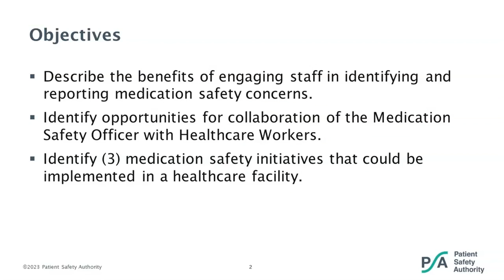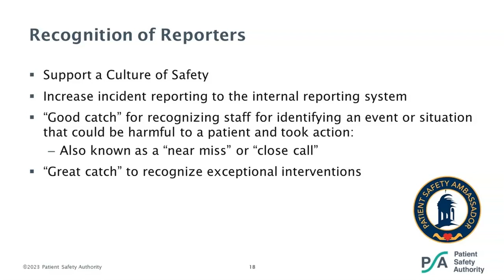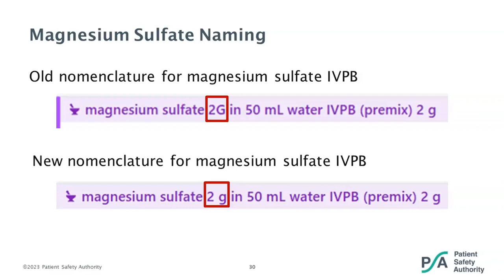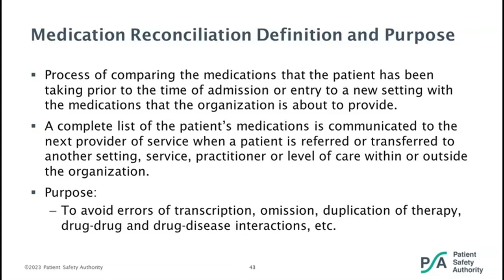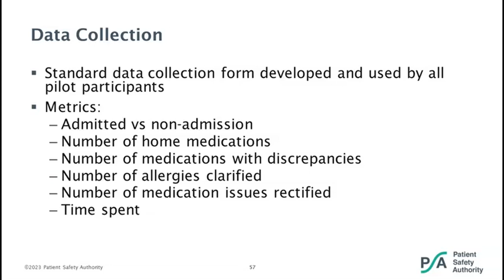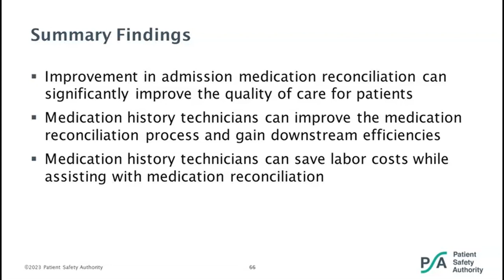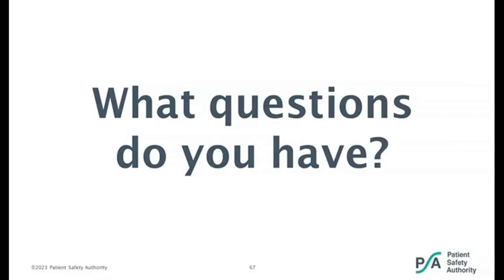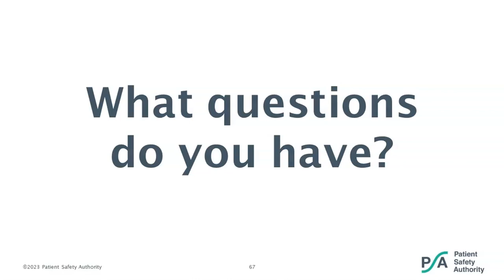Pharmacist’s Role in Patient Safety: More than Meets the Eye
Pharmacists play a critical role in patient safety by serving as an information source to staff and patients, evaluating medication suitability, identifying potential adverse effects, and promoting medication adherence.

Please join Megan Scheid, PharmD, medication safety officer at Reading Hospital of Tower Health, Jennifer Kunkel, PharmD, medication safety officer at Jefferson Health-Abington, and Christopher Walsh, PharmD, medication safety pharmacist at Penn State Health St. Joseph Medical Center, as they discuss strategies their institutions have implemented to best leverage this key member of the care team.